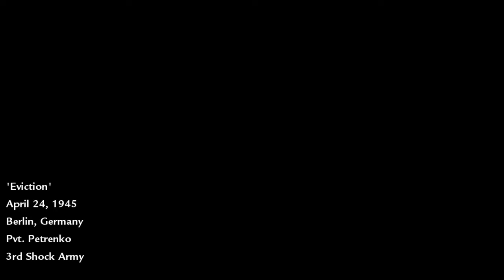Call of Duty: World at War Campaign | Mission 10 - Eviction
This mission depicts the 3rd Shock Army fighting through German resistance as they make their way to the heart of Berlin.